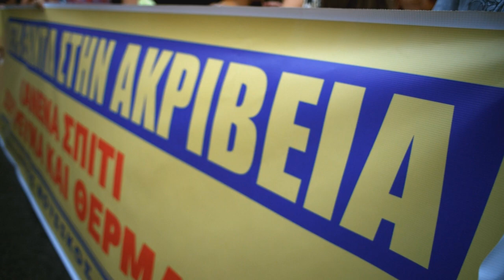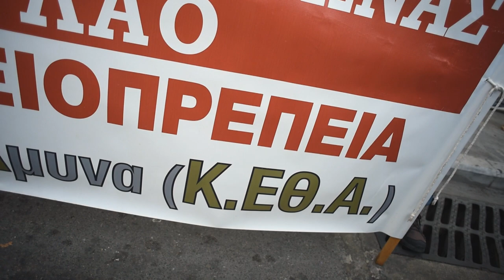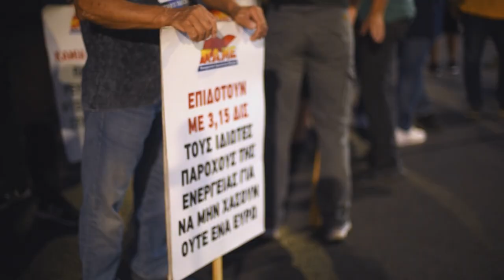Μήνυμα απεργιακού ξεσηκωμού για αυξήσεις μισθών και φθηνό ρεύμα